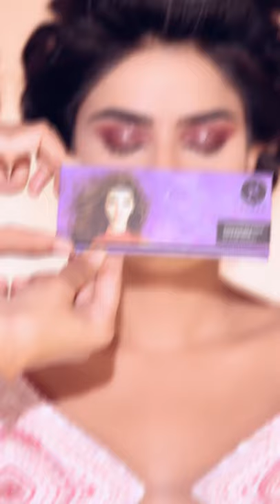Dulhan Makeup | Makeup Artist | Shaadi Makeup | SUGARBride | SUGAR⁩ Cosmetics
Step by Step Dulhan Makeup Look for you all.

MUA: Cherry Deol (@makeupbycherryy On Instagram)

❤️ Eye Warned You So! Double Matte Eyeliner 01 Black Swan